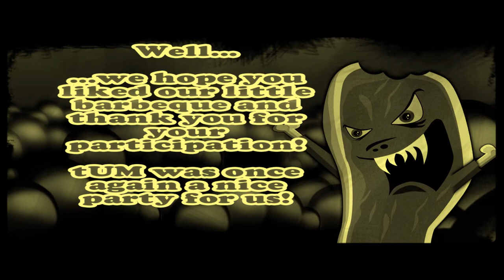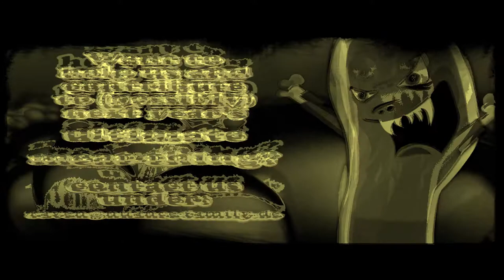nuance - holy schnitzel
👨‍🚀 PC DEMO ► 1st @ THE ULTIMATE MEETING 2009